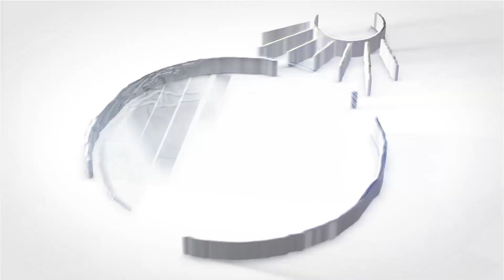RÉACTION DU REVEREND PASTEUR BOULO AMBROISE GÉDÉON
Nos Programmes des Cultes:
✔Lundi : Prière d'Intercession Matinale de 7h00 à 8h30.
✔Mardi : Prière d'Intercession Matinale de 7h00 à 8h30.
✔Mercredi : Culte d'Enseignement Biblique 15h00 à 18h00.
✔Jeudi : Prière d'Intercession Matinale de 7h00 à 8h30.
✔Vendredi : Culte d'Enseignement et des Prières intenses de 15h00 à 18h00.
✔Samedi : Prière d'Intercession Matinale de 7h00 à 8h30.
✔Dimanche: 2 Cultes Dominicaux d'Action de Grâce de 07h00 à 10h00 et de 10h30 à 12h00; en direct

✔Pour vos dons, dîme , action de grâce , offrandes: prière de les Envoyez  Via les numeros Mobile money ci-dessous, d'autre plateforme d'envoie d'argent vous sera communiqué ultérieurement... Que Dieu vous Bénisse.

✔Compte Bancaire: Le compte vous sera communiqué ultérieurement

Langues: français, anglais et lingala.

Notre adresse: EGLISE CHEMIN DE LA GLOIRE ''Les Cieux Ouverts'' JESUS-CHRIST EST SEIGNUER, l'Eglise est Situé au Congo-Brazzaville, dans la Ville de Pointe-Noire, dans la 4e Arrondissement Loandjili, sur la lignue 3 Entrée Carrefour Makayabou sur l'Avenue Mme Antoinnette Sassou N'guésso 2e Ruelle a gauche.

Continent d’Afrique.
Pays: La République du Congo ( Congo-Brazzaville )